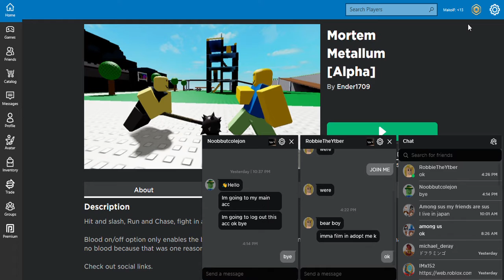ROBLOX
playing Mortem Metallum on roblox